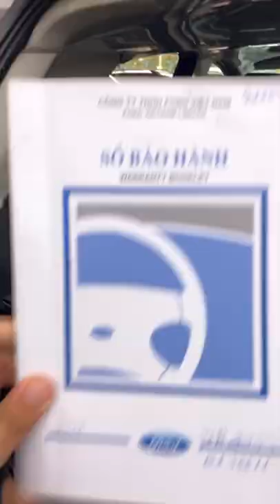Lê Hương Ô Tô Cũ Hải Dương Báo Giá Xe Siêu Rẻ #035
Lê Hương Ô Tô Cũ Hải Dương Báo Giá Xe Siêu Rẻ Mới Nhất Hôm Này Tại chợ Ô Tô Cũ Hải Dương..zalo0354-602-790 để được giá rẻ nhất ạ.